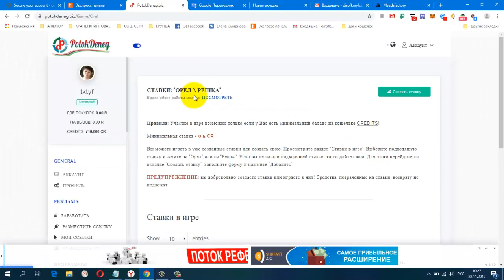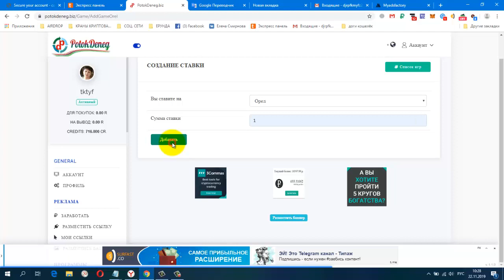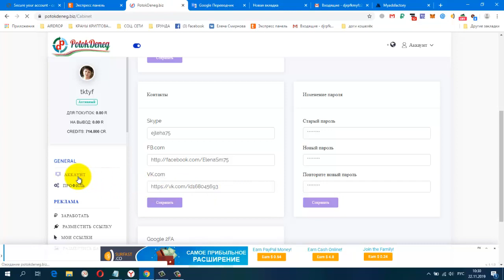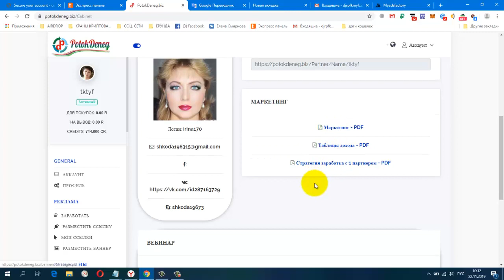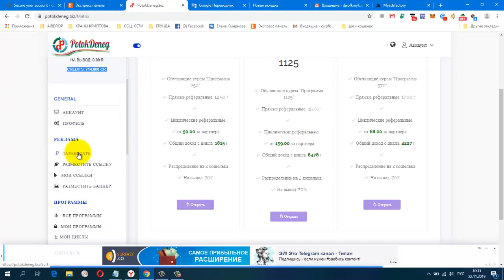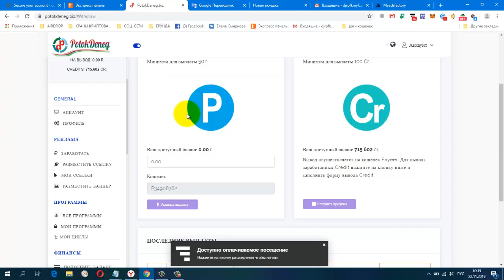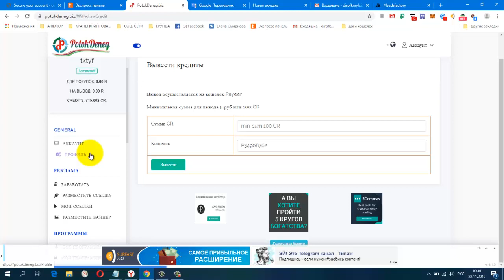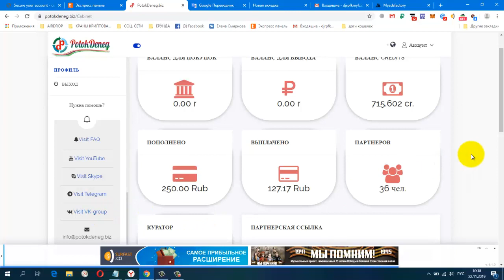Без вложений PotokDeneg Новый Модуль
100 кредитов = 5 рублей
Жду Вас.